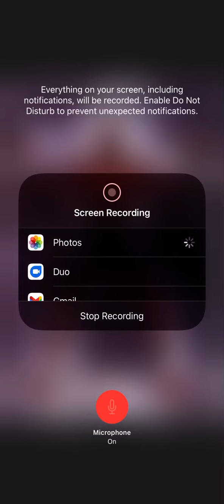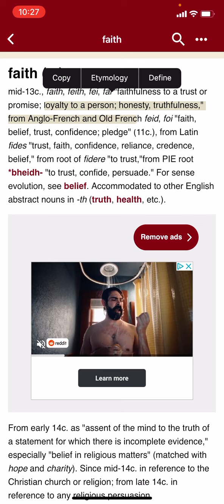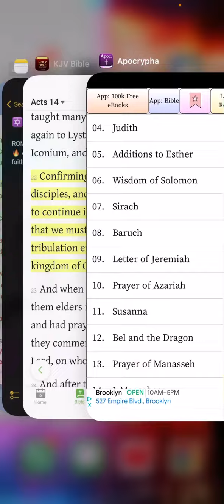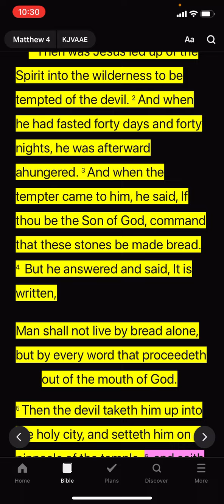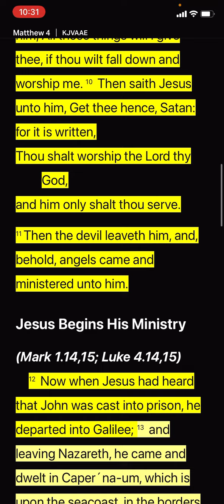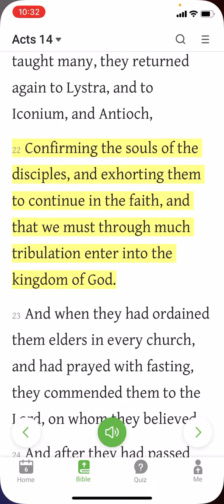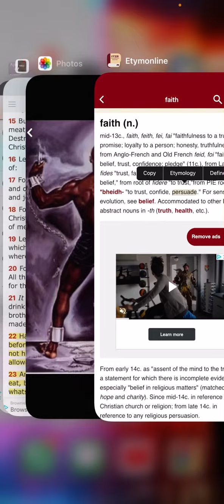HAST THOU FAITH?